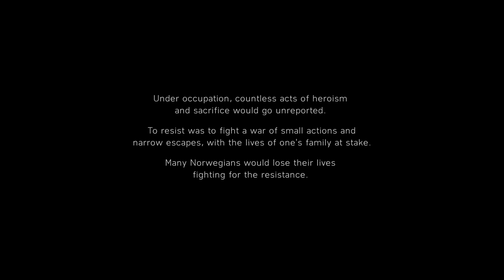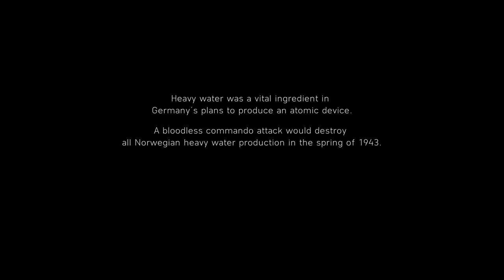BATTLEFIELD 5 - Nordlys - Ending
Battlefield V Nordlys Ending. Battlefield 5 Ending.The full ending to Nordlys War Story in Battlefield 5 Campaign. Solveig War Story in Battlefield 5. Solveig Fia Bjornstad is a resistance fighter in Norway, trying to find her mom, Astrid. Nordlys Submarine War Story Ending.

Battlefield V Nordlys War Story Ending